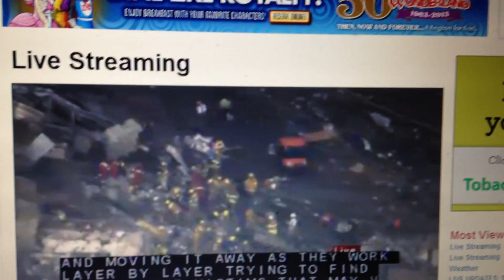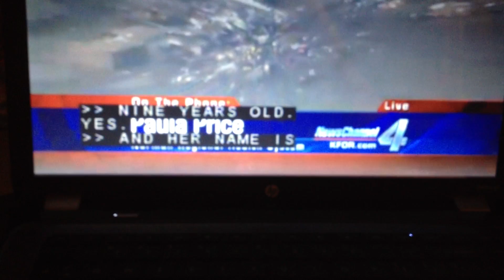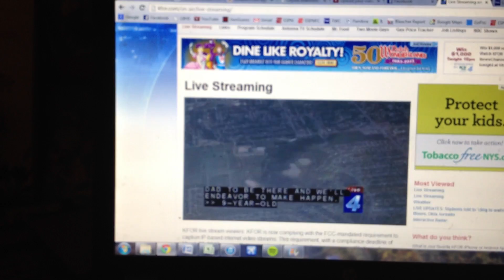Moore - Oklahoma City Tornado 2013 | Part 6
Moore and Oklahoma City just hit by a horrible, destructive tornado that has killed over 37 with more expected and destroyed hundreds of homes and schools.